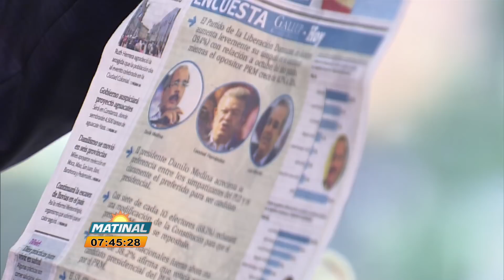DR GUIDO GOMEZ MAZARA DIRIGENTE DEL PRD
CONVERSAMOS CON EL DR. GUIDO GÓMEZ MAZARA, DIRIGENTE DEL PRD SOBRE EL PROCESO QUE LLEVARÁ A CABO  ESE PARTIDO EL DOMINGO 12 DE MAYO, ADEMÁS DE COMENTAR SOBRE LA DECISIÓN DE LA JCE SOBRE EL ARRASTRE EN LAS ELECCIONES VENIDERAS